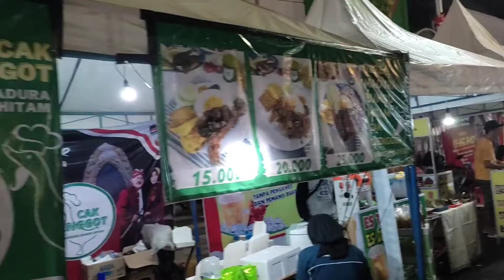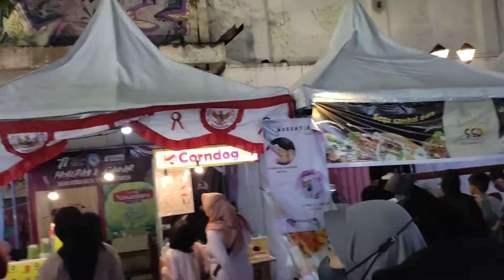Lautan Manusia, Acara Bazar UMKM Kota Nganjuk Sekitar Jalan Ahmad Yani Sampai Alun-Alun.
00.00 Opening Video
00.20 Deskripsi Acara Pada Video
00.40 Menjelaskan jenis stand UMKM